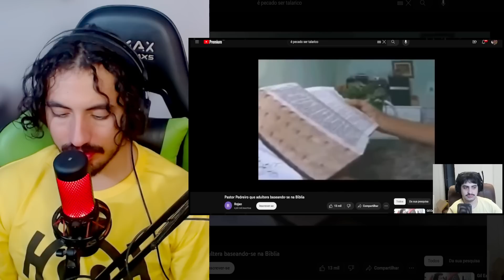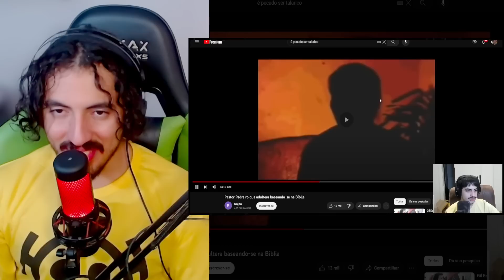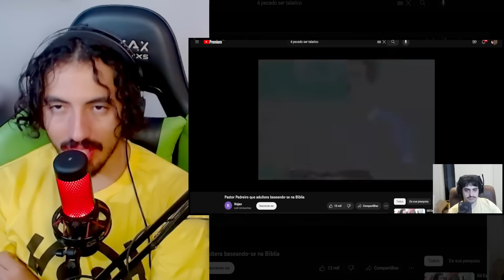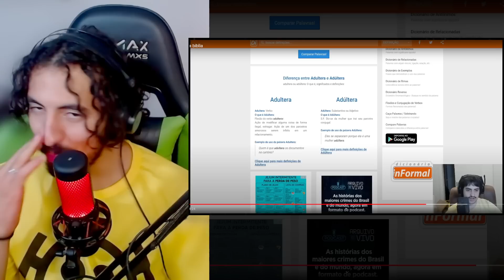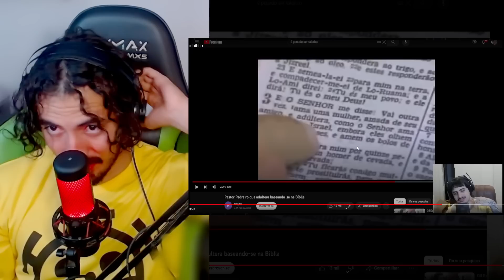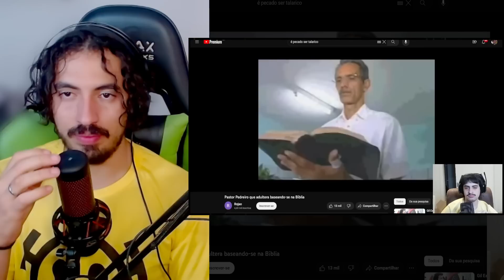o pastor que burlou a biblia - orochinho | Leozin React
Canais: @LeozinReact69

Vamos reagir "o pastor que burlou a biblia - orochinho | Leozin React"